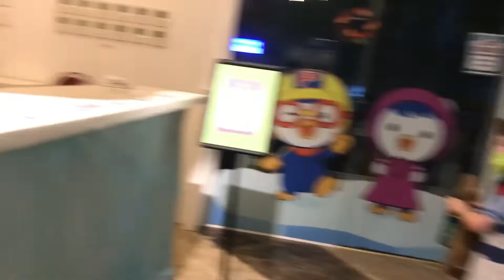Pororo Park | JPark Island Resort | Part 1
We had 1 night in JPark Resort and before we went home we stop by to their Pororo Park, it‘s a play ground for the kids with different kinds of activities… it was fun watching them enjoying their vacay…

Tschüss
LAdyMom